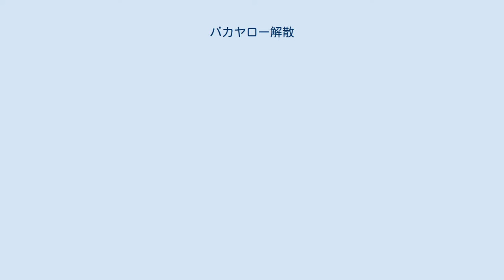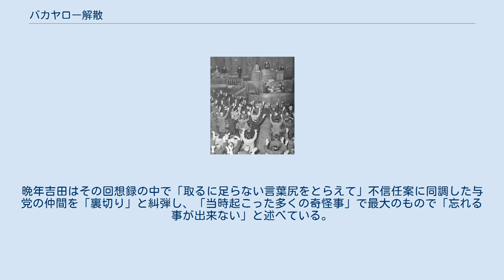バカヤロー解散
解散詔書の読み上げ バカヤロー解散（バカヤローかいさん）は、1953年（昭和28年）3月14日の衆議院解散の俗称である。
この解散に伴って第26回衆議院議員総選挙が行われた。
 1953年（昭和28年）2月28日、第15回国会中の衆議院予算委員会で、吉田茂首相と社会党右派の西村栄一議員との質疑応答中、吉田が西村に対して「バカヤロー」と発言したことがきっかけとなって衆議院が解散されたため、こう呼ばれる。
 なお、「バカヤロー」と書くと大声を出したような印象を与えるが、吉田は席に着きつつ非常に小さな声で「ばかやろう」と呟いたのみで、それを偶然マイクが拾い、気づいた西村が聞き咎めたために騒ぎが大きくなったというのが実態である。
 「バカヤロー解散」の遠因は、吉田内閣の通産大臣池田勇人にあり、池田が「中小企業の一部倒産もやむを得ない」「所得の多い人は米を、所得の少ない方は麦を食うというような経済原則に沿ったほうへ持っていきたい」など、度重なる問題発言を繰り返し、野党から通産大臣不信任決議案を提出され可決。
窮地に追い込まれた吉田が、衆議予算委員会における執拗な質問に該当発言を連発したものである。
 　 問題となった、吉田と西村の質疑応答の内容（うち丸括弧は不規則発言、下線部は発言取り消しにより議事録では伏字となっている箇所）。
委員会では「委員長」と挙手して委員長に発言許可を求め、「＊＊君」「内閣総理大臣」と指名されてから発言するので、丁々発止の遣り取りがあったわけではない。
 直後に吉田は発言を取り消し、西村もそれを了承したものの、この失言を議会軽視の表れとした社会党右派は、吉田を「議員としての懲罰事犯」に該当するとして懲罰委員会に付託するための動議を提出（この背景には鳩山一郎・三木武吉ら自由党非主流派の画策があったといわれる）。
3月2日に行われた採決に際しては、自由党非主流派ばかりか野党の改進党で吉田側と協調姿勢を見せていた大麻唯男らの一派が欠席したことで動議の可決は微妙と見られていたが、主流派と見られていた広川弘禅農相らの一派も欠席（この欠席を理由に広川は農相を罷免された）したため懲罰委員会への付託動議は可決された（その後、懲罰委員会は開かれたものの、委員会としての決議は出ぬまま衆院解散により廃案となったため、本会議場における懲罰は科されていない）。
 さらに追い討ちをかけるように内閣不信任決議案が提出され、先の懲罰事犯の委員会付託動議採決で欠席した自由党鳩山派30余名が脱党し不信任案に賛成したために3月14日にこれも可決。
これを受けて吉田は衆議院を解散し、4月19日に第26回衆議院議員総選挙が行われることになった。
 バカヤロー発言があった衆議院予算委員会議事録 （発言部分が「―」で伏字になっている。） さすがの吉田も発言当初は「つい言ってしまったのがマイクに入った」としょげ返っていたが、数日後には元気を取り戻し、会合で「これからもちょいちょい失言するかもしれないので、よろしく」と余裕しゃくしゃくのスピーチを行っている。
また、広川の裏切りについては「坊主は三代祟る」（広川は僧籍を持っている）とイギリス仕込みのユーモリストである吉田らしい表現で皮肉っている。
 吉田と西村の関係は以前からしっくりいっていなかった。
第二次世界大戦中、吉田は親英米派として軍部（とりわけ陸軍）に睨まれ、一時憲兵に身柄を拘束される憂き目にも遭っていた。
逆に西村は軍人との繋がりがあり、戦時中かなり力が強かった。
その様なやっかみも手伝って、吉田は西村に好感情を抱いていなかった。
これが「バカヤロー発言」の一因とする見方がある。
 このときの新聞記事では、2人の興奮したやり取りの後場内は鎮まり返り、そんな中、岡崎勝男外相に何事かを囁かれた吉田は「ニヤリと笑って立ち上がり丁重に取り消す」とある。
このことから、吉田の心中は「緊張のための照れ笑いといい過ぎたとの思いが交錯」した複雑な心境であったことがうかがわれる。
 解散後の総選挙では吉田の率いる自由党は大敗、かろうじて政権を維持したものの少数与党に転落し吉田の影響力は急速に衰えていった。
これが吉田退陣につながる。
晩年吉田はその回想録の中で「取るに足らない言葉尻をとらえて」不信任案に同調した与党の仲間を「裏切り」と糾弾し、「当時起こった多くの奇怪事」で最大のもので「忘れる事が出来ない」と述べている。
 上記のように、吉田が発言...